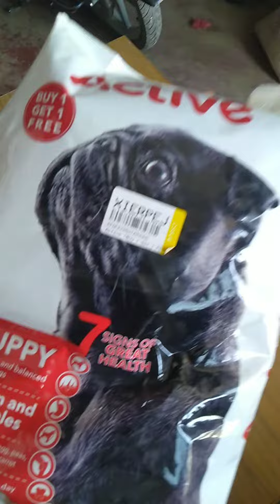opening pet food